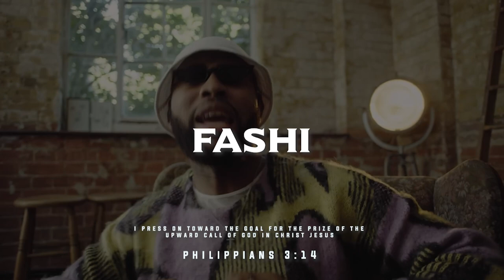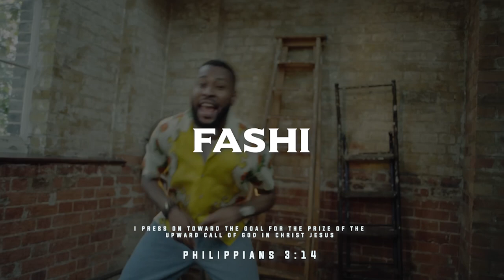[FREE] Christian Limbolaze x Caleb gorden x Ko‘rale Afro Type Beat - "Fashi” 2024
[FREE] Christian Limbolaze x Caleb gorden x Ko‘rale Afro Type Beat - "Fashi” 2024 (Prod. Sxspect x prodFYA)

Chapters 🕵‍♂
0:00 - INTRO
0:13 - PRE-HOOK/HOOK
0:27 - VERSE 1
1:35 - BRIDGE
1:49 - PRE-HOOK/HOOK 2
2:02 - VERSE 2
3:10 - Outro